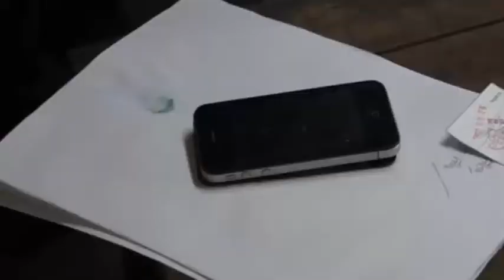Thai police search for killer of British tourists